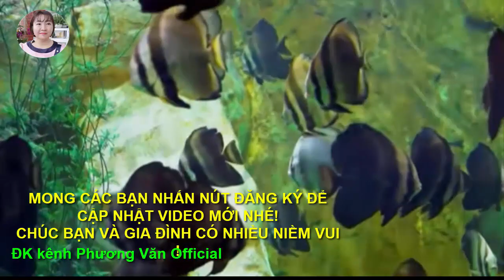956* BỘ CA quyết định thăng cấp cho cs ĐỒNG NAI cứu 4 nạnnhan đuốinuoc ở VŨNG TÀU